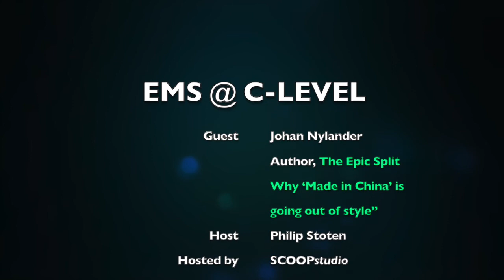EMS@C-LEVEL Episode #32 with Author of "The Epic Split", Johan Nylander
It's not every day that you get to interview a best selling author who writes about a subject so close to your heart. Johan Nylander's first book "Shenzhen Superstars - How China’s smartest city is challenging Silicon Valley" was a best seller and his latest book "The Epic Split - Why ‘Made in China’ is going out of style" looks set to do the same. Johan lives in Hong Kong and is the Asia correspondent for Sweden's leading business daily, Dagens Industri, and has been able to share his on the ground experience and insight in both of these book. It was a pleasure to spend 30 minutes with him exploring the background to this latest piece and getting his views on recent trends including the run up to the US election.